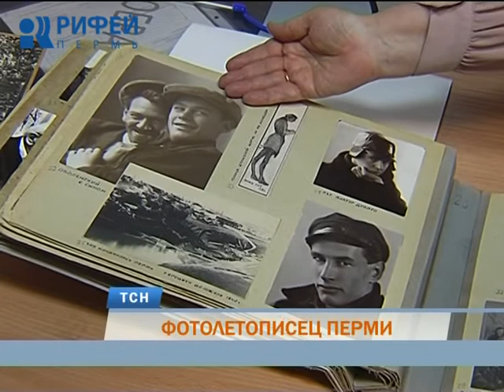Фотограф-летописец. Городской архив открыл доступ к работам Матвея Кузнецова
Фото-хроникёр Перми, многие снимки которого обошли печатные издания всего Союза. Были опубликованы в школьных учебниках. Речь о мастере объектива Матвее Кузнецове. Его фото-летопись охватывает события с 1909-го по 1981-й год. Большинство снимков хранится в городском архиве Перми. К ним сейчас открыт доступ. На фотографии взглянула и наша съемочная группа.